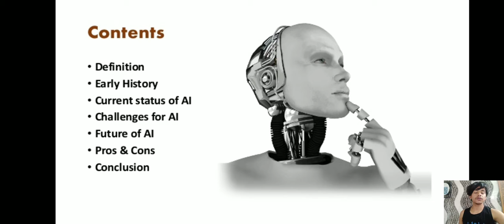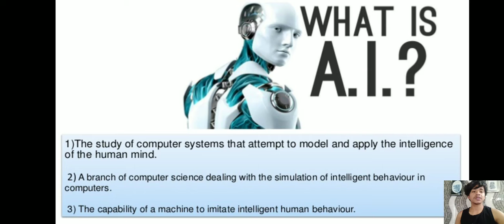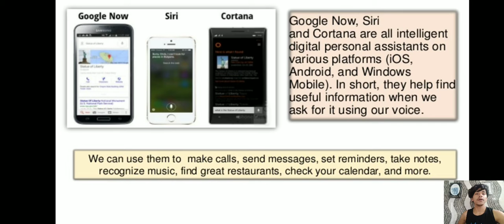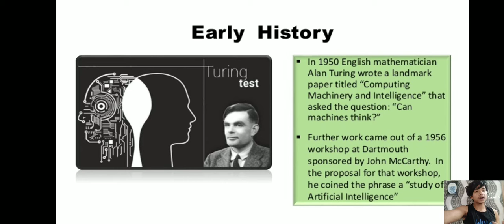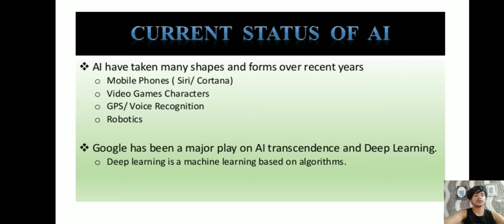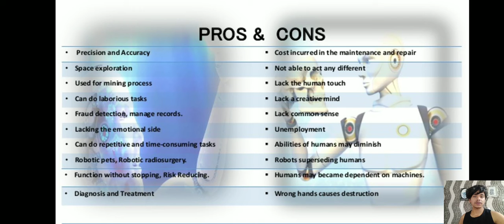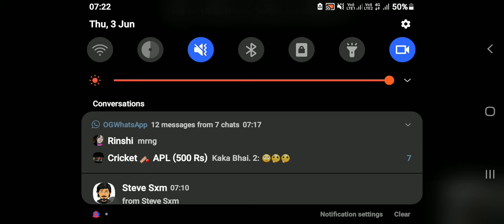Artificial intelligence 18BT030449